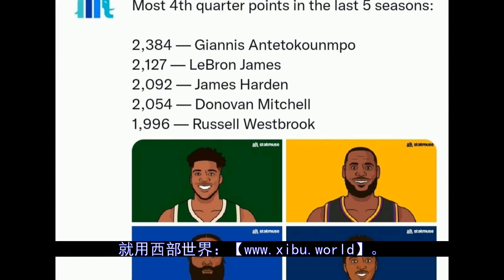美媒晒近五年末节得分榜：哈登第三威少上榜，第一名意料之外#威少#哈登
更多视屏可在网站搜索： 秒开油管p站,就用西部世界：【北京时间7月28日消息，美媒StatMuse统计了过去五个赛季NBA联盟中各位球员的末节得分，根据统计的数据显示，雄鹿队的字母哥以2384分排在第一位，湖人队的詹姆斯以...